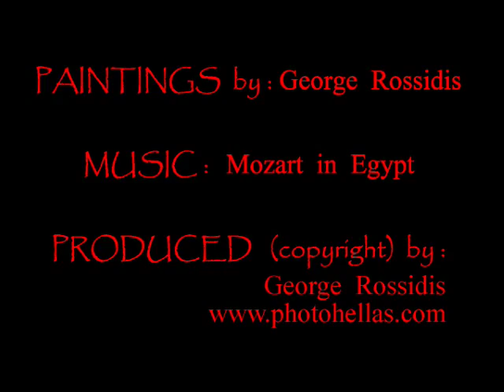ARABIAN PAINTINGS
Arabian Paintings created by artist George Rossidis, video slide show, with Arabian music background.